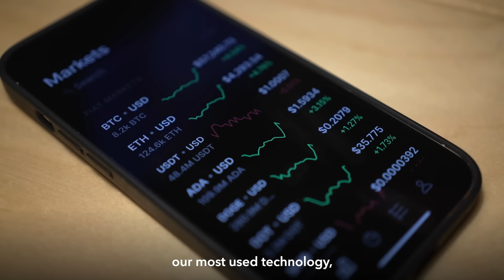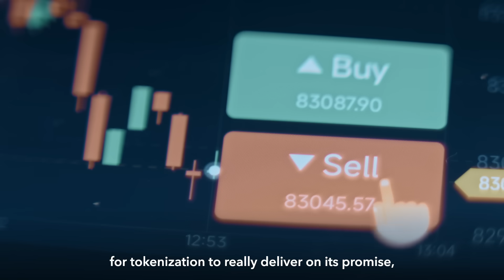Analyze This! Tokenization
Money has come a long way since the first uses of shells or coins millennia ago. Today, it may be considered our most used technology, as most people use digitally recorded money.

Tokenization is the next step in this evolutionary story, but efficiencies from new technologies often come with new risks. Learn more from this Analyze This video.